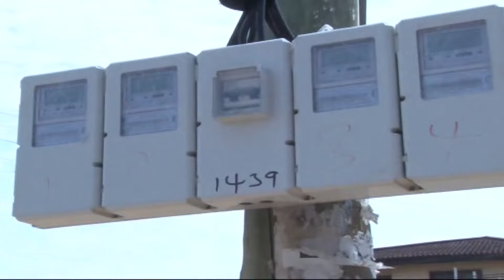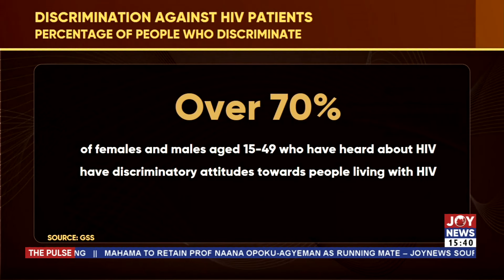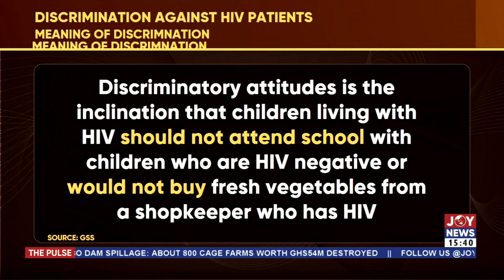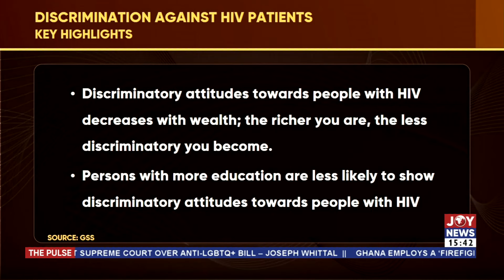Power Outages: The Energy Minister should face Parliament over power supply questions - Minority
Power Outages: The Energy Minister should face Parliament over power supply questions - Minority | The Pulse (1-3-24)